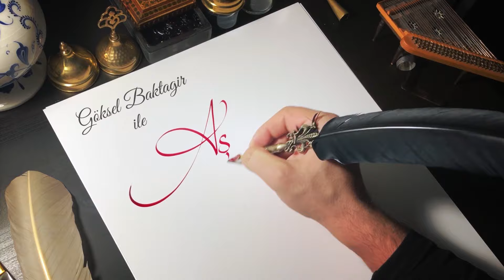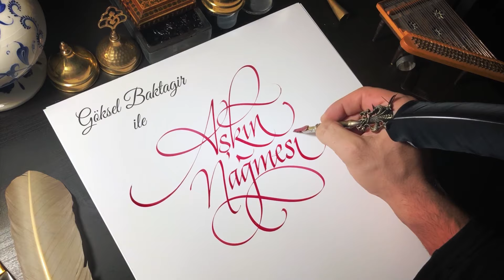Göksel Baktagir - Boş Kumsal